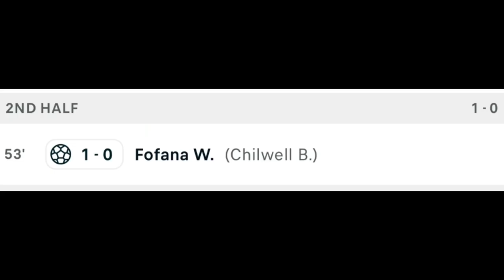Chelsea vs Leeds United (1-0), match end